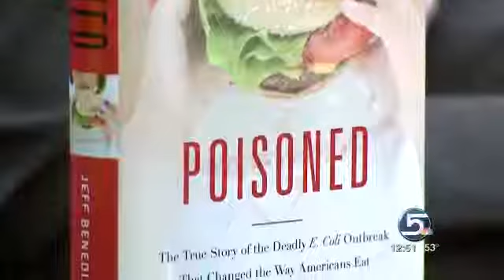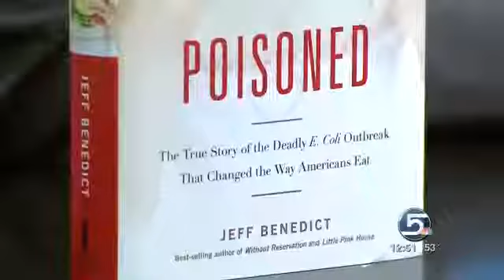Jeff Benedict Appears on Salt Lake City NBC Affiliate for "Poisoned"